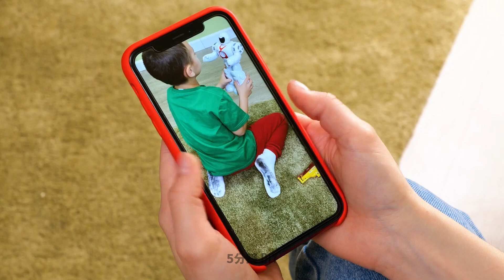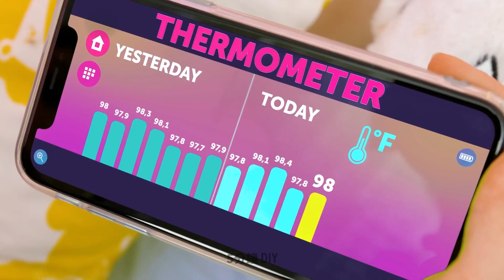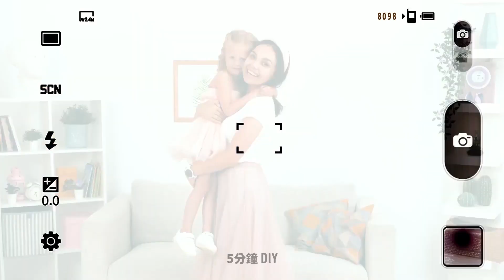聰明家長版天才小物與妙招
嗨，各位聰明家長！育兒可能很有挑戰性，但我們要用這些天才小物與妙招讓你生活更輕鬆！我們在這段影片中要展示最創新又實用的育兒工具給你看，這些會幫你省時、省力又減壓。從高超寶寶照護產品到天才收納妙招，這些小撇步是設計來帶領你在育兒世界中輕鬆自信過生活的。所以，坐坐好，放鬆，讓我們引領你穿越這段每一位爸媽都該知道的終極育兒妙招集錦！

時戳:
00:18 - 實用性巧克力口紅
01:10 - 當孩子髒兮兮...
03:15 - 摺疊式小浴缸
04:34 - 怎麼在家逗孩子開心